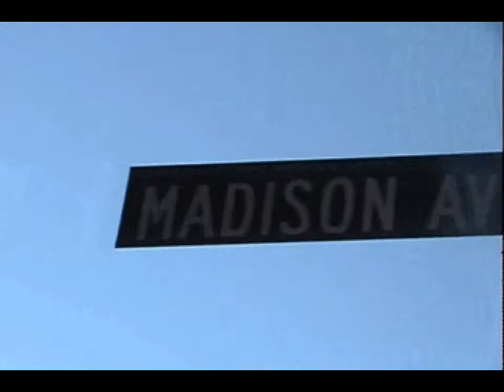Dennis Basso Summer Fascinating Fur Runway Show with SMTV Host Troy Artis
SMTV Troy Artis and Sydni Choy attends Dennis Basso's beautiful fur filled supermodel sfashion runway during the Mercedes Benz Fashion Week in New York.  Dennis Basso flagship store on Madison Avenue in New York is a hot spot for celebrities wishing to purchase fantastic furs by the designer.  QVC Sells reasonable lines for the everyday consumer that wishes to wear goods from his wonderful collection.